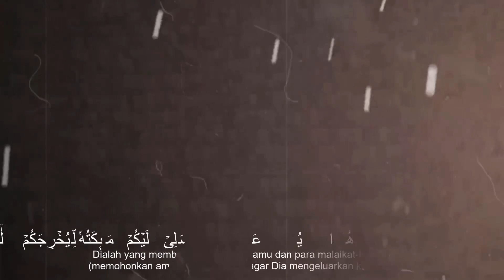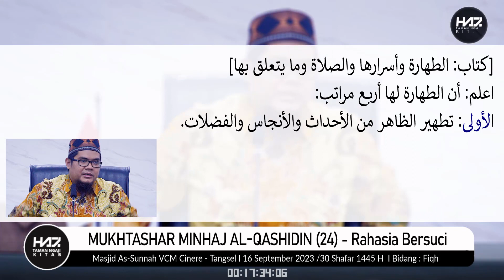MUKHTASHAR MINHAJ AL-QASHIDIN (24) - "Rahasia Bersuci" [Ustadz Hasan Al-Jaizy]